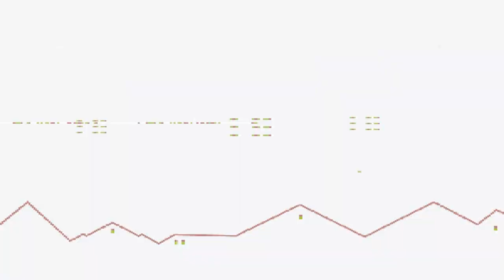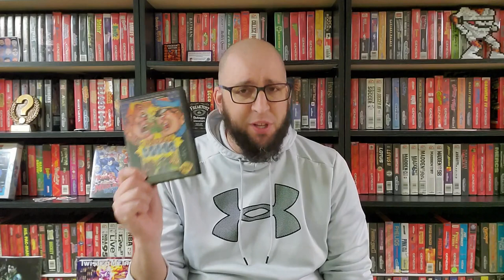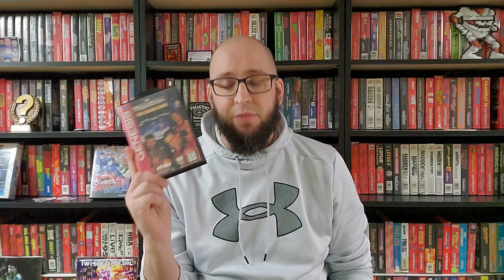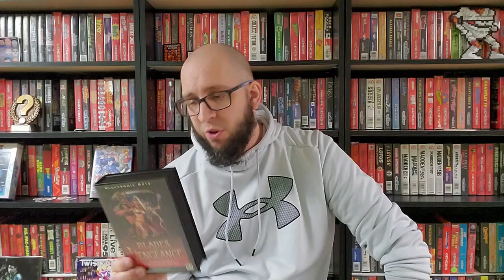Midwest Gaming Classic 2023: Experience and Pickups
My favorite convention of the year happened last weekend! Find out about my experience and what I picked up at the Midwest Gaming Classic 2023!